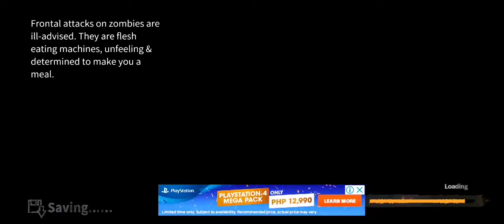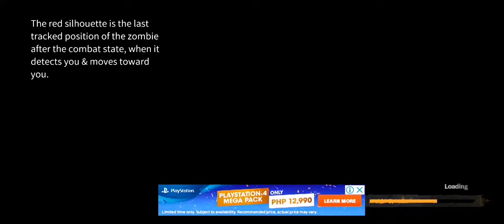Delivery from the Pain - Smith Hospital Part 1